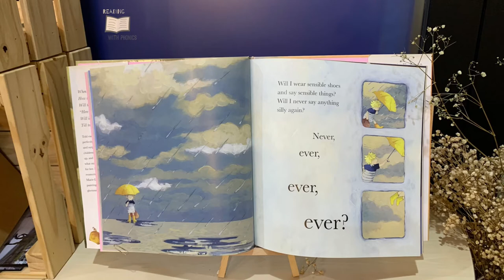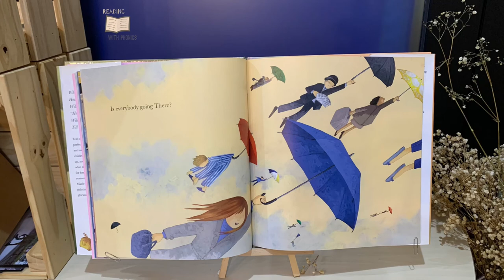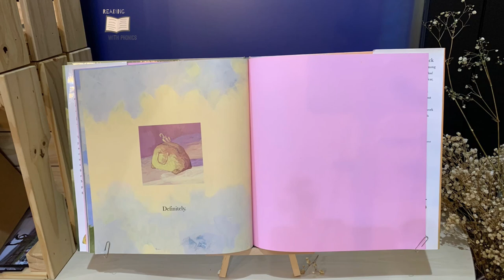There by Marie Louise Fitzpatrick (Read aloud / Audiobook)